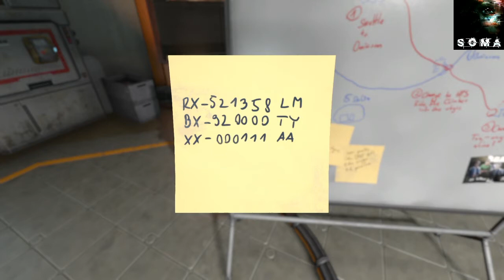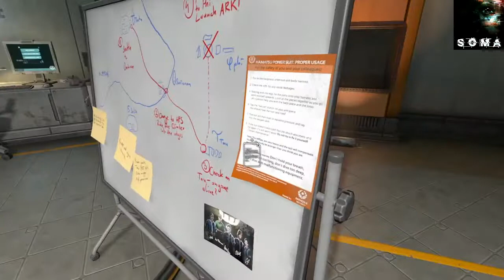SOMA [ep.13] - DUNBAT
Vere identità e cadaveri, chissà cosa ci aspetta oltre.